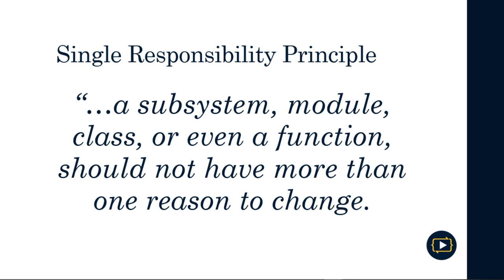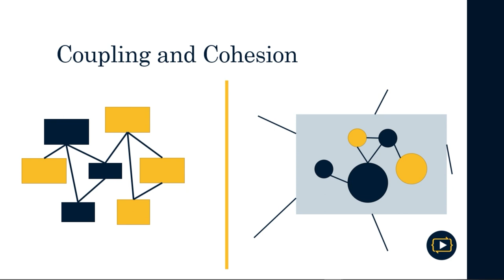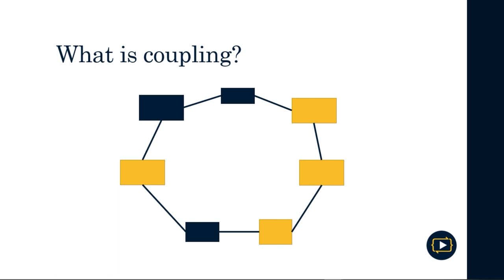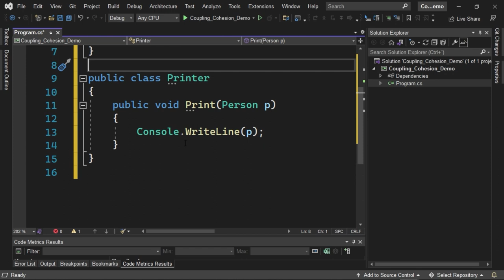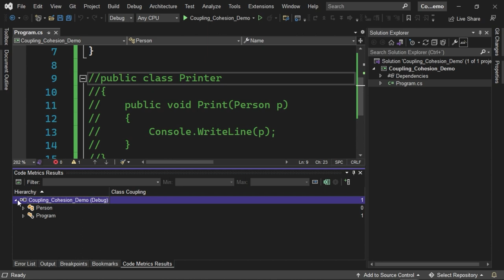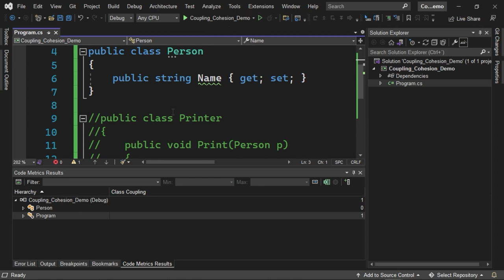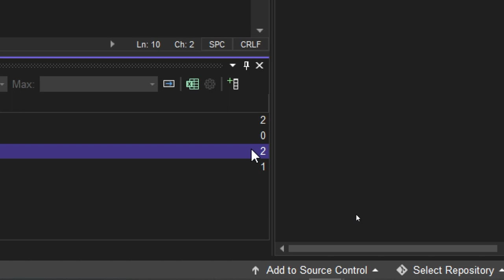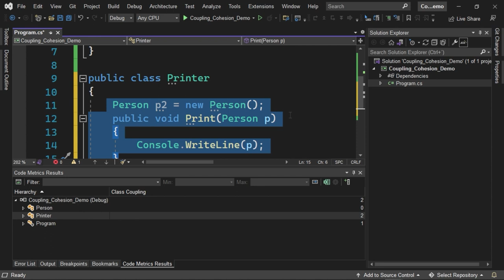Code Coupling Explained: Visual Studio Demo and In-depth Analysis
Explore the critical concept of coupling in software development with our in-depth analysis and hands-on demonstration using Visual Studio.

This video aims to provide you with a comprehensive understanding of how coupling impacts the structure of your code and its maintenance. Delve into the linkages between various system components and their implications on system changes.

Using a console project, we demonstrate the application of coupling and how to analyze it using built-in tools of Visual Studio. By the end of the video, you'll have a better grasp of maintaining low coupling in your code, thereby improving your software design skills and enhancing code efficiency.